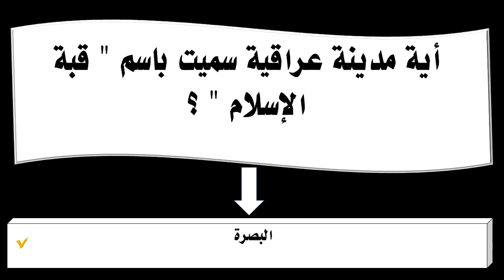أية مدينة عراقية سميت باسم قبة الإسلام ؟